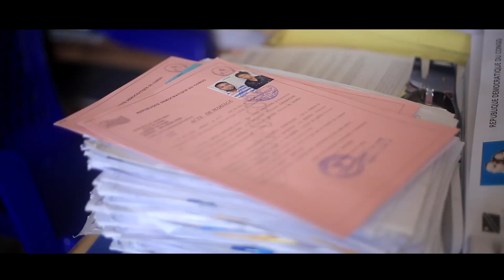Laisse moi t'aimer Wedding MOISE & MARCELINE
Réalisation by Royal Sound Films
Director Chris isaya